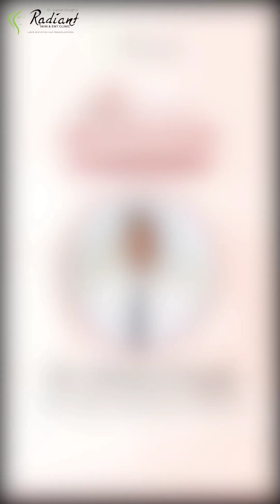Glowing Skin Workshop: Transformative Beauty Mastery Unveiled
Workshop wonders unfold at Radiant Skin Clinic with Chief dermatologist Dr Vishal Chugh and associate dermatologist Dr Jai Singh!

Participants from Kota, Sawai Madhopur, Alwar, Baran, Bharatpur, Udaipur, Pali, and Jaipur immersed in a transformative hands-on experience.

The workshop has sculpted skills for glowing skin and luscious hair, leaving a lasting impact. ✨
Top 10 skin specialist in Jaipur
top 5 skin doctor in Jaipur
female skin specialist in Jaipur
best skin treatment in Jaipur
best skin doctor in Jaipur
skin specialist in Jaipur
best skin hospital in Jaipur
top skin specialist in Jaipur
Top 3 dermatologist in Jaipur
best hairtransplant treatment in jaipur
best hairtransplant doctor in jaipur
best chemical peel treatment in jaipur
best PRP treatment in jaipur
best hifu treatment in jaipur
skin tightening treatment in jaipur
facelift treatment in jaipur
laser hair reduction treatment in jaipur
laser hair removal treatment in jaipur
laser hair removal doctor in jaipur
Best hollywood treatment in jaipur
Best Laser Toning Treatment in Jaipur